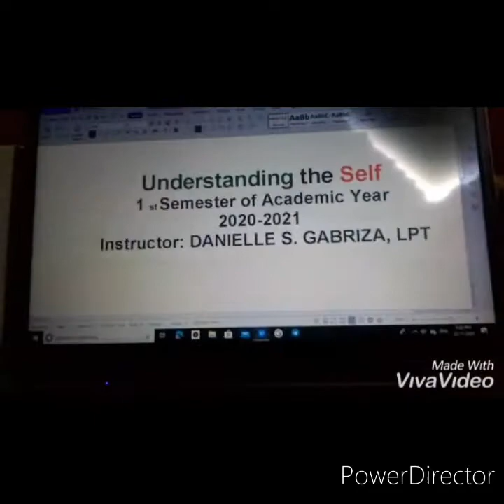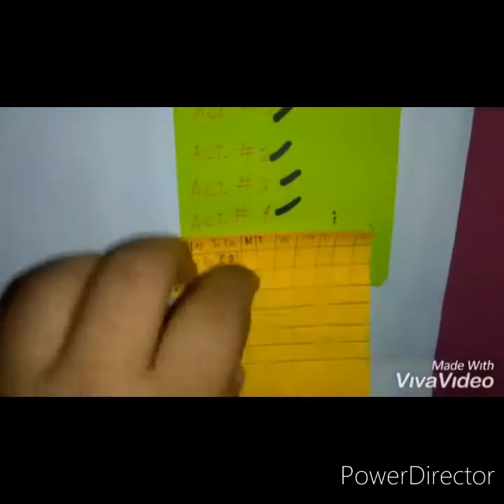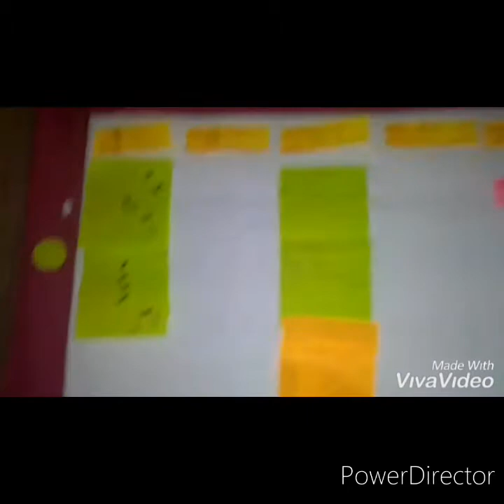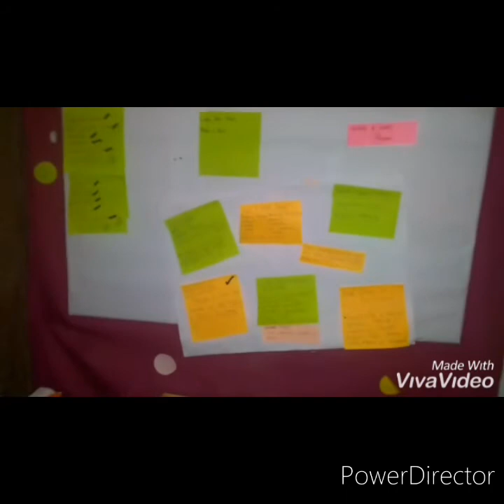Queen Ochiro (School Project Vlog 😁)